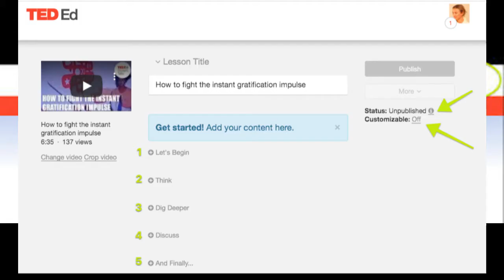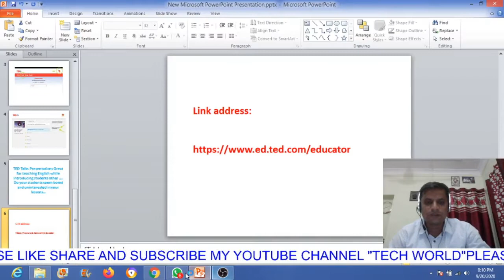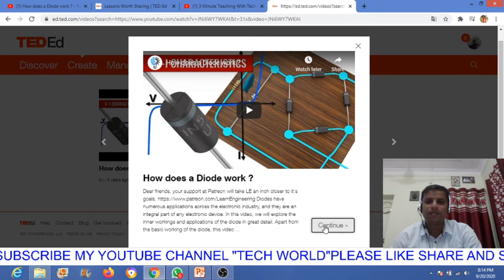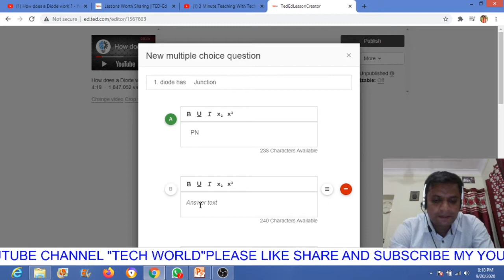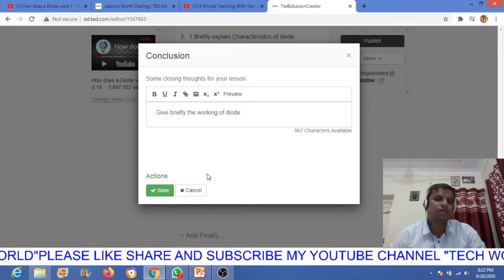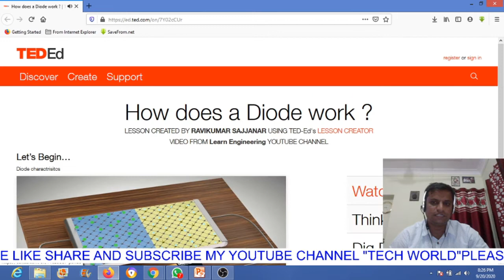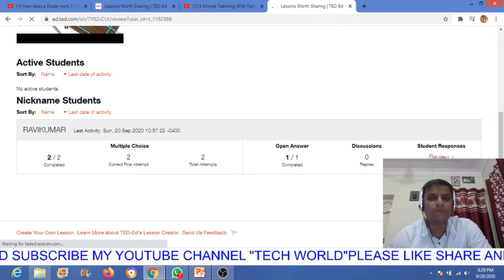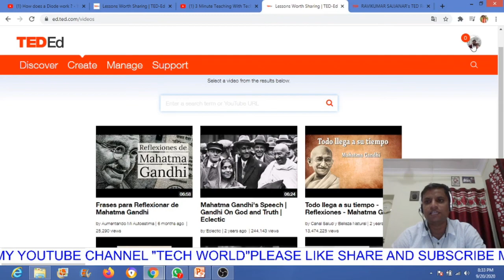Online Flipped Video Based Lesson Creation to the Students Using TedEd Site Explanation in Kannada..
TED-Ed lessons on all subjects. TED-Ed celebrates the ideas of teachers and students around the world. Discover hundreds of animated lessons, create ...
TED Talks Presentations Great for teaching English while introducing students other Do your students seem bored and uninterested in your lessons…
Link address: